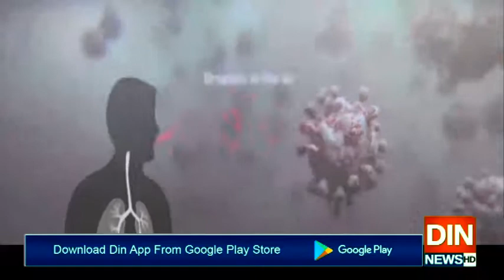یورپ بھی کرونا کا توڑ کرنے کیلئے سرگرم